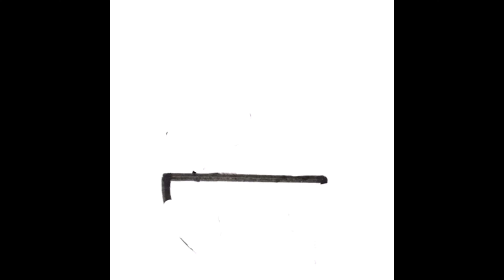How to draw poster on Save Earth Class I WS-9